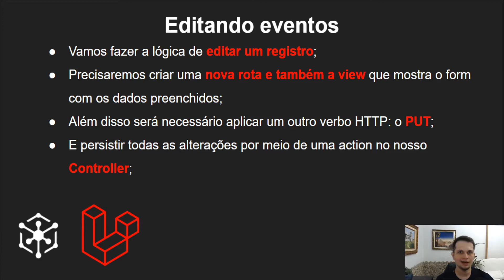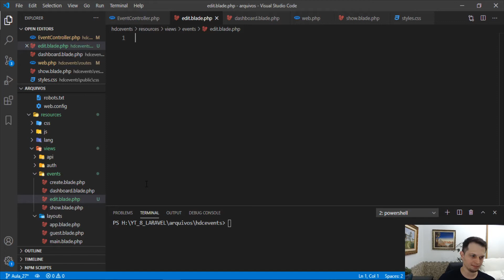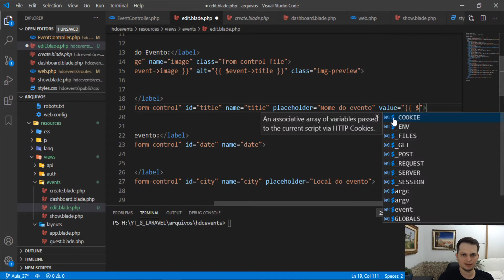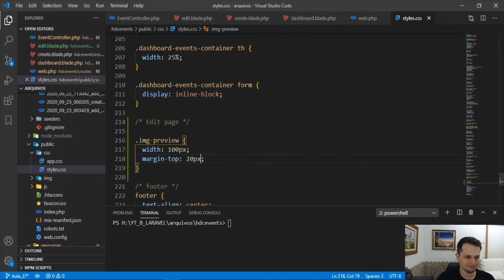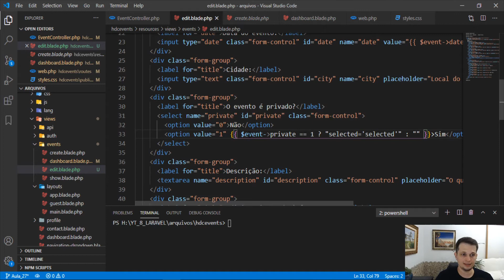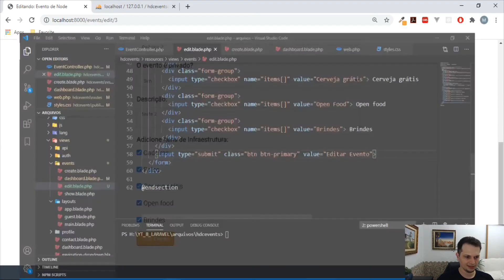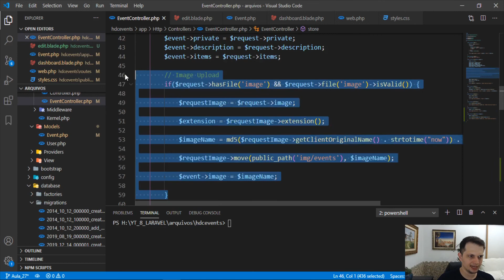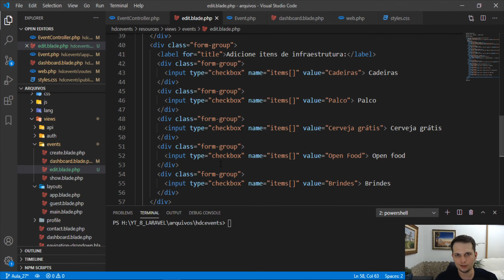Curso Laravel - Atualização de dados (CRUD: Update) - #27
Nesta aula vamos criar a funcionalidade de atualização de dados no nosso sistema, uma parte muito importante do CRUD, que é o update. Tudo isso utilizando Laravel e a ORM